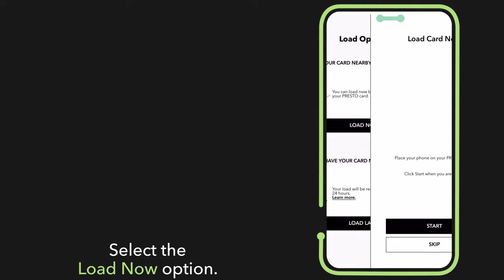How to instantly load your PRESTO Card with the app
Running late and a little low on PRESTO card funds? Re-load in a snap using NFC and the PRESTO App anytime, anywhere! Use the handy dandy PRESTO App and your chosen form of payment to instantly load your PRESTO card by simply by tapping it on the back of your phone.

Instructions:

1. Using the PRESTO App and NFC to instantly load your PRESTO card.
2. Open your app and select Load Funds and choose your amount.
4. Confirm and pay the load amount.
5. Select the Load Now option.
6. Place your phone on top of your PRESTO card to load your purchase.
7. Funds have been added to your PRESTO card.
8. Note that the account balance on the App updates within the hour, but funds are ready for use right away.
Comment utiliser la technologie CCP pour charger votre carte PRESTO | Guide pratique PRESTO

Vous êtes en retard et vous n’avez plus assez de fonds sur votre carte PRESTO ? Rechargez en un tour de main avec la technologie CCP et l’application PRESTO, partout et en tout temps ! Utilisez la très pratique application PRESTO et le mode de paiement de votre choix pour charger instantanément votre carte PRESTO en la tenant simplement à l’arrière de votre téléphone.

Voici la liste des instructions:

1. Utiliser l'application PRESTO et la technologie CCP pour charger instantanément votre carte PRESTO.
2. Ouvrez votre application et sélectionnez Charger des fonds et choisissez votre montant.
3. Sélectionnez un mode de paiement, puis cliquez sur Acheter maintenant.
4. Confirmez et payez le montant du chargement.
5. Sélectionnez l'option Charger maintenant.
6. Placez votre téléphone sur le dessus de votre carte PRESTO pour charger votre achat.
7. Les fonds ont été ajoutés à votre carte PRESTO.
8. Il convient de noter que le solde du compte sur l'application se met à jour dans l'heure qui suit, mais les fonds sont disponibles immédiatement.